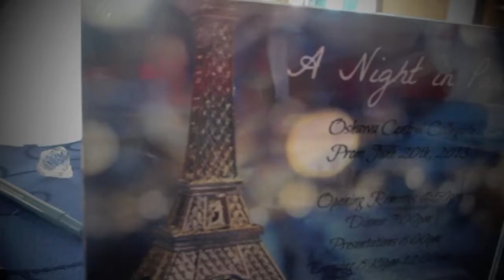S Jay - Event Planning & Coordinating - PROM - June 20th, 2013